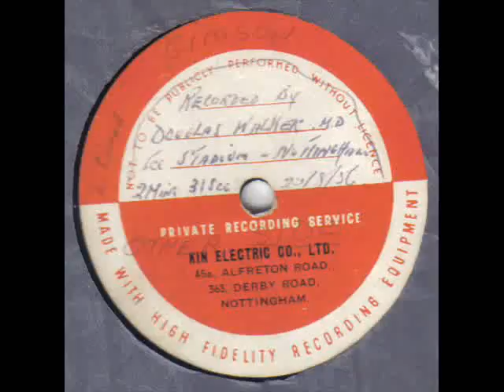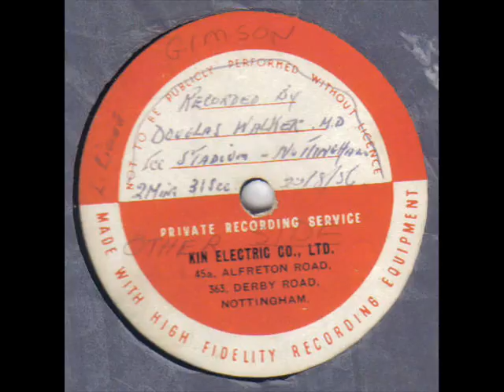NOTTINGHAM ICE STADIUM ORGAN 1956 (Kin Electric Records) 78 rpm disc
Private recording, the same on each side.  Marked RECORDED BY DOUGLAS WALKER MD, ICE STADIUM NOTTINGHAM, 2 MINS 31 SECS, 20/8/56.  Also noted L LIGGETT and GIMSON.  Pressed by KIN ELECTRIC CO LTD, 45A ALFRETON ROAD, 363 DERBY ROAD, NOTTINGHAM.  Pressed onto an EMIDISC acetate.